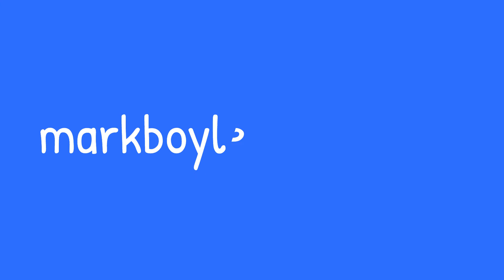MB Design 2019